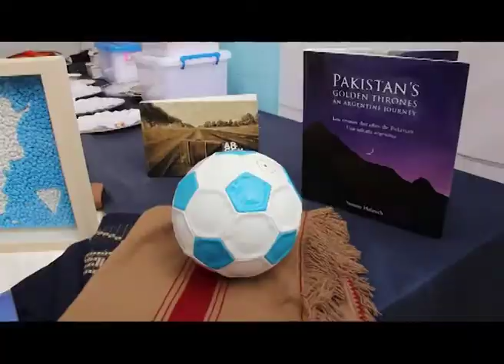Raja kamran Covering France Embassy Event